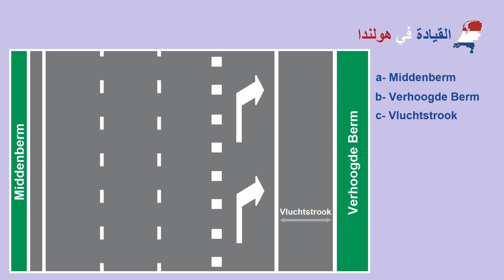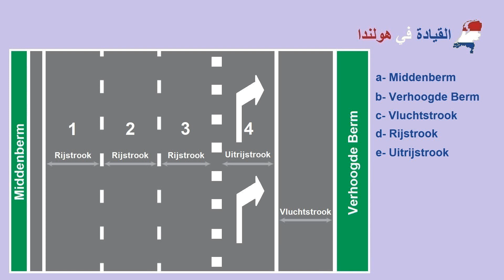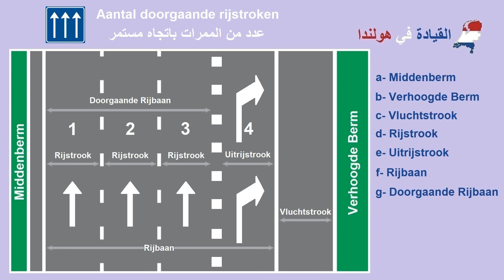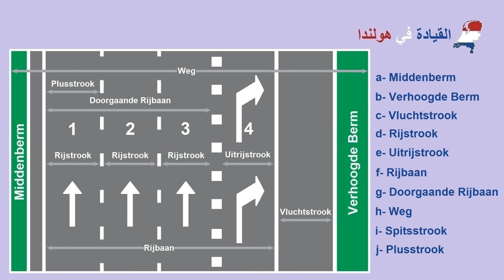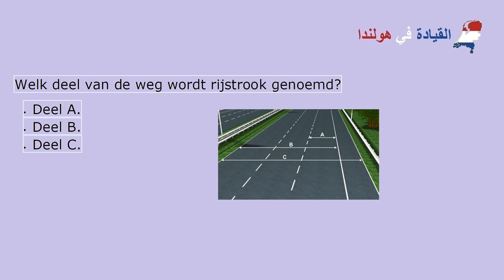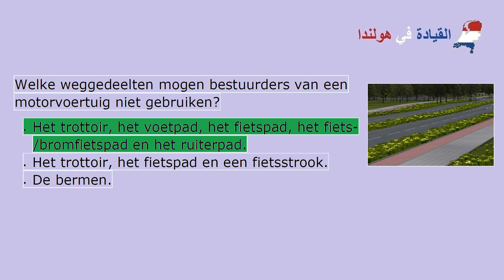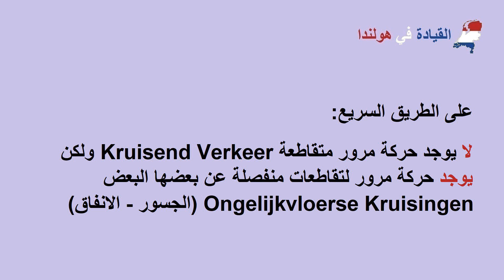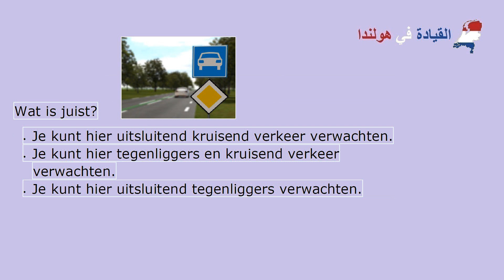شرح قواعد المرور في هولندا | الدرس 20 اقسام الطريق | Weggedeelten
اقسام الطريق في هولندا
اجزاء الطريق في هولندا
Weggedeelten
Rijstrook – Rijbaan – Vluchtstrook – Uitrijstrook – Doorgaande Rijbaan – Spitsstrook - Berm
شرح قواعد الفحص النظري والعملي لرخصة القيادة في هولندا
الحصول على رخصة القيادة B في هولندا
تعليم القيادة في هولندا
تعليم وشرح قواعد السير في هولندا
Theorie examen
Praktisch examen